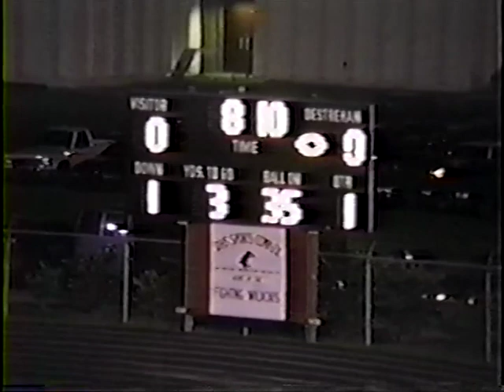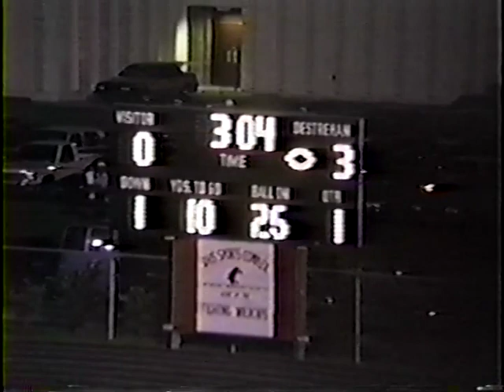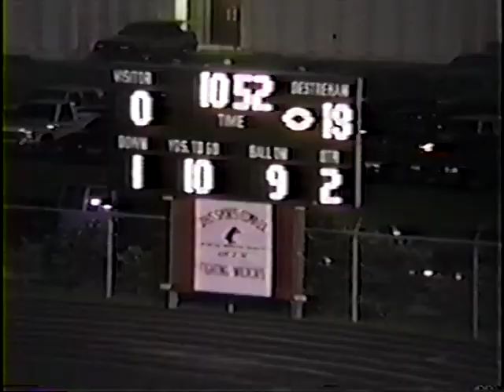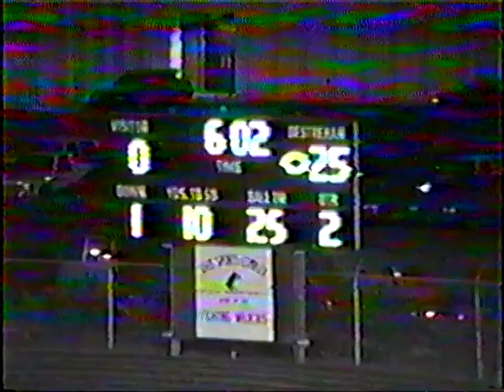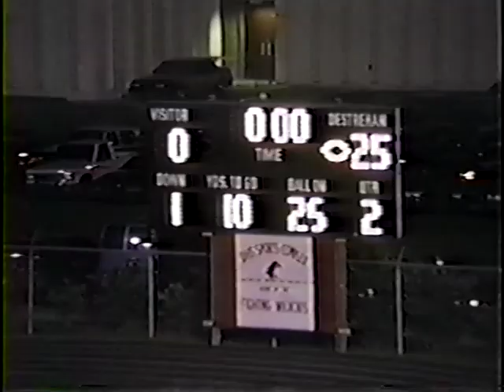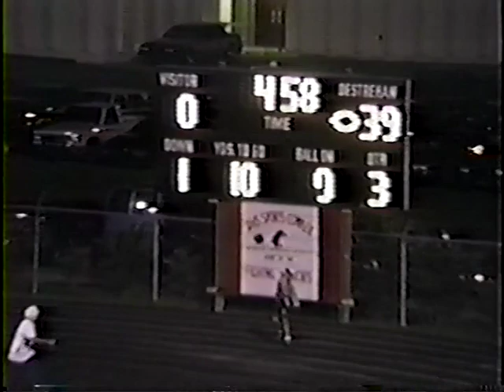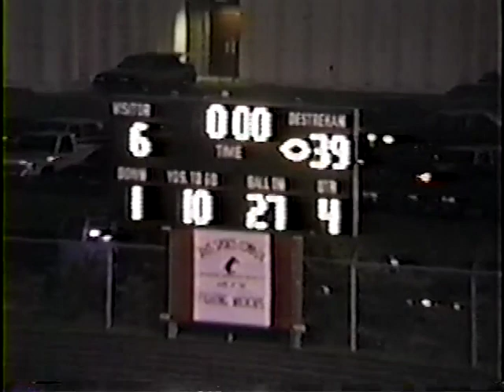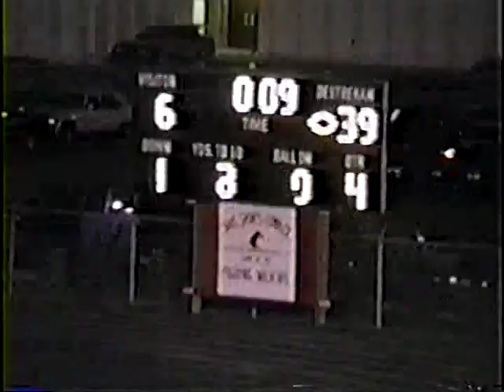Destrehan vs Nicholls 1991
9/20/91
Destrehan 39
Nicholls 6